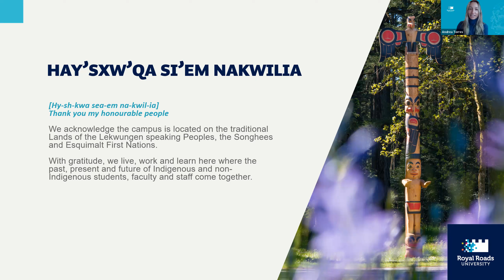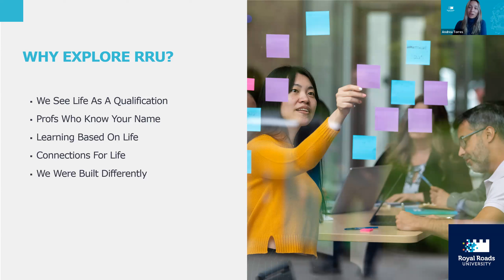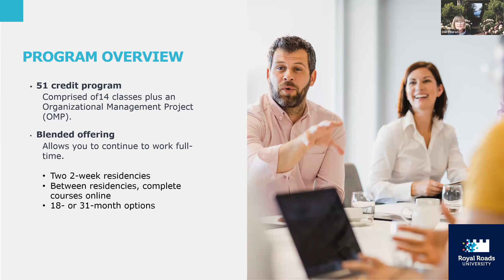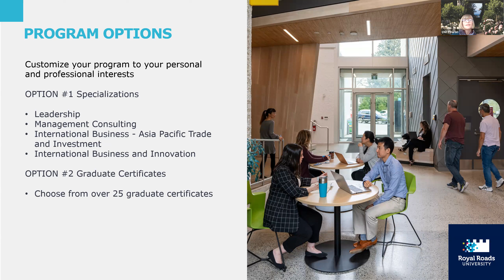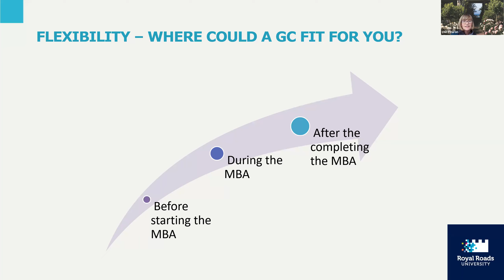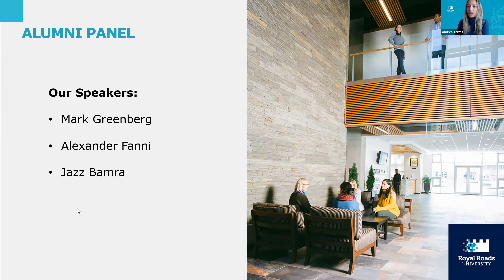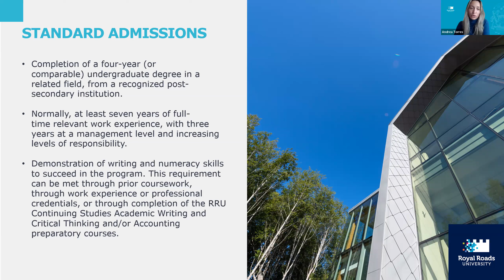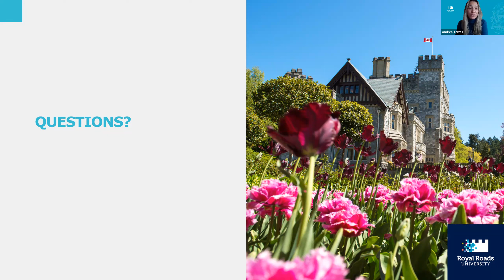Why do an MBA at RRU? Alumni Panel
Through RRU’s MBA program, you’ll deepen your strategic knowledge of business practices to broaden your influence in the workplace. You'll build leadership, analytical and management skills to take your career to the next level.

We know embarking on an MBA journey is a big decision. And we’re here to help!

Join us for an MBA alumni panel discussion. Hear first-hand about their experience in the program, why they decided to apply, and how their education has impacted their professional and personal lives. Dr. Lois Fearon, MBA program head, moderates this conversation featuring graduates  Mark Greenberg, Jazz Bamra and  Alexander Fanni.